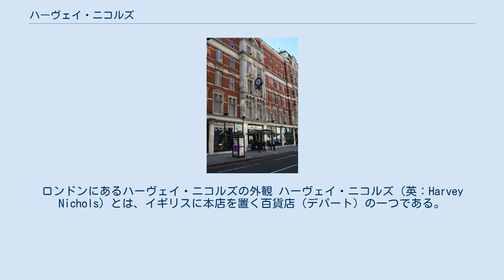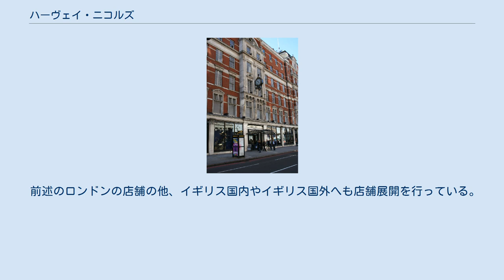ハーヴェイ・ニコルズ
ロンドンにあるハーヴェイ・ニコルズの外観 ハーヴェイ・ニコルズ（英：Harvey Nichols）とは、イギリスに本店を置く百貨店（デパート）の一つである。
日本語ではハーヴィー・ニコルス、ハーベイ・ニコルズなどと表記することもある。
愛称は「ハービー・ニックス」。
 イギリス国内外に店舗を展開する百貨店であるが、日本の旅行ガイドブック等ではロンドン・ナイツブリッジにある店舗を紹介していることが多い。
 このロンドンの店舗は、ブロンプトン・ロードとスローン・ストリートの交差点の東南角に位置し、売り場は地下2階から地上6階まである。
店舗前にロンドン地下鉄ピカデリー線・ナイツブリッジ駅の出入口がある。
同じくブロンプトン・ロードに面する百貨店であるハロッズはここから徒歩約3分の所にあり、両者はしばしばライバル視されている。
 このロンドンの店舗について、日本の複数の旅行ガイドブックの紹介記事で共通している内容は、ファッション関係の商品が充実していることである。
ロンドンの最新ファッション商品を取り揃え、流行の最先端を行くとまで評されている。
 また、ロンドンの店舗の6階（フィフス・フロア）にはレストランや食料品売り場があり、オリジナルパッケージの食品が並んでいることが特徴とされる。
日本料理レストランのヨー!スーシもこの階にある。
 1813年、ベンジャミン・ハーヴィーがナイツブリッジに開業したリネンショップが前身。
1820年、コロネル・ニコルスと共同経営となる。
 前述のロンドンの店舗の他、イギリス国内やイギリス国外へも店舗展開を行っている。
ロンドン以外で店舗のある都市は次のとおり。